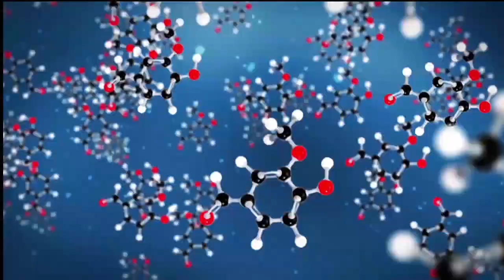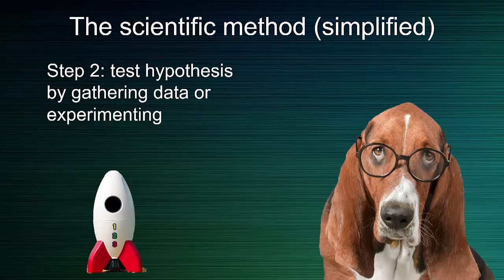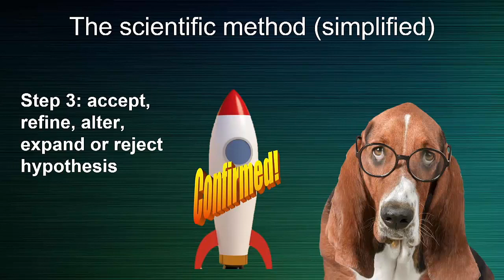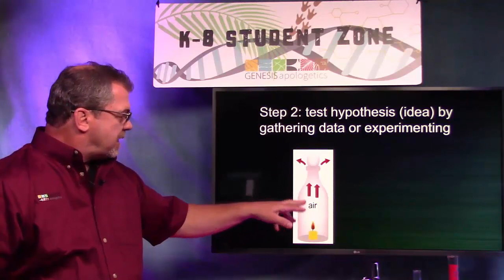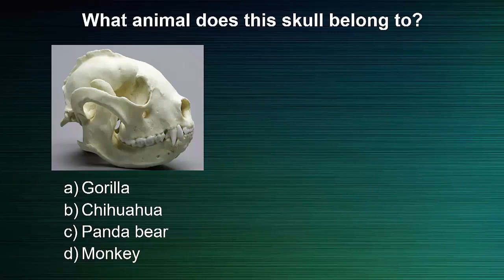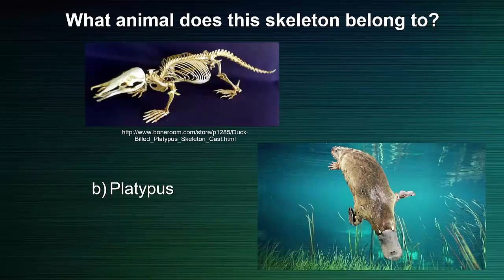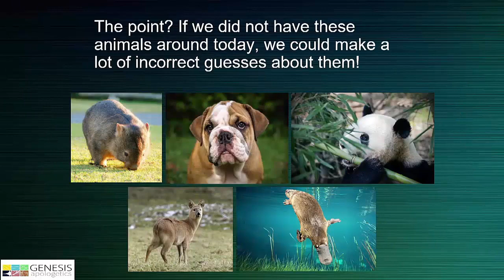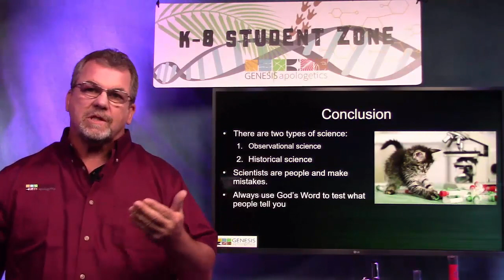Genesis Apologetics K8 Student Zone Fun with Science (K-2 Grade)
What is science? What are the two types of science? Should we ALWAYS trust scientists? Join us as we explore the answers to these basic questions about science. This video is recommended for students in kindergarten through second grade.